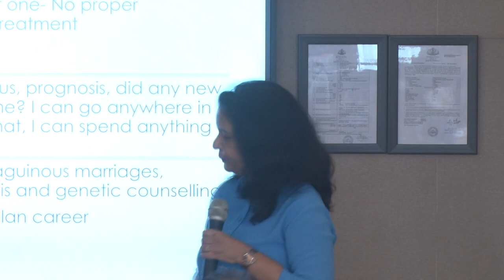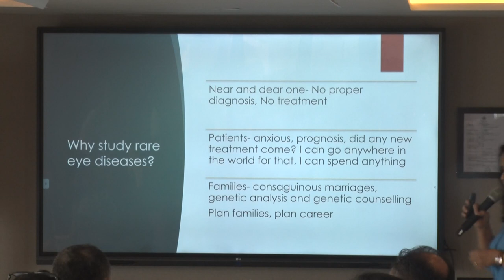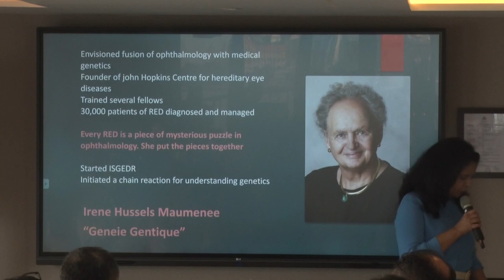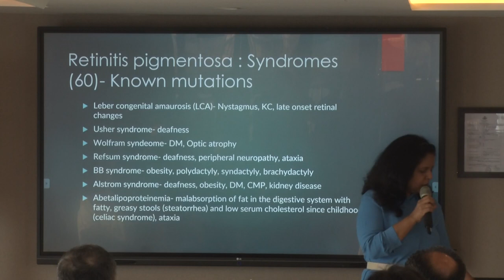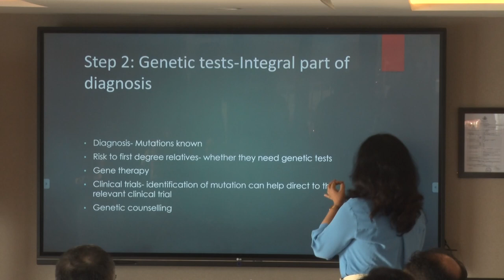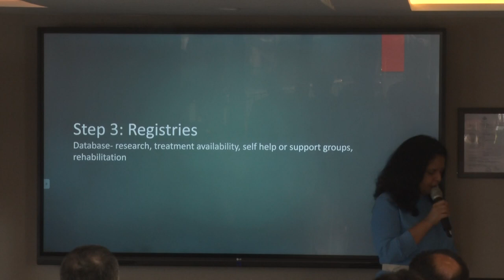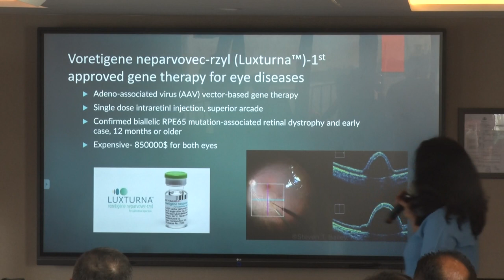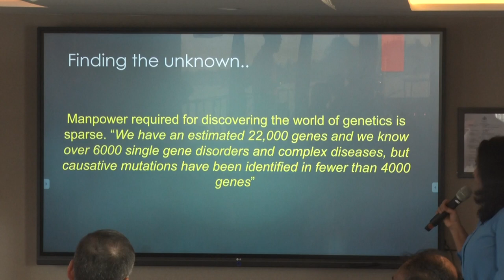AIOC2023 GP234 topic Dr Mohita Sharma Rare eye disease registers